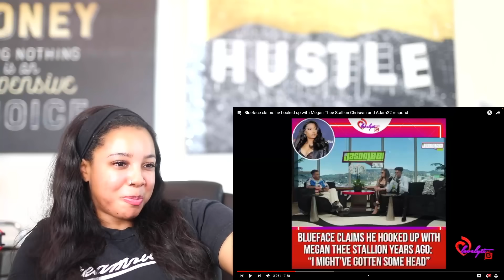Blueface Says He SMASHED Megan Thee Stallion | Reaction